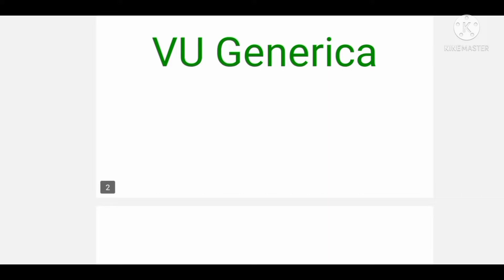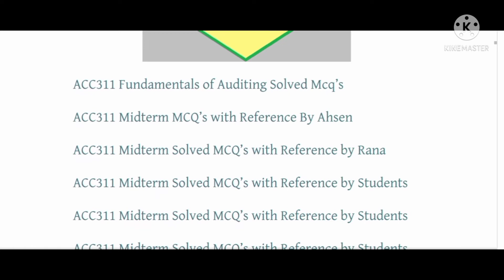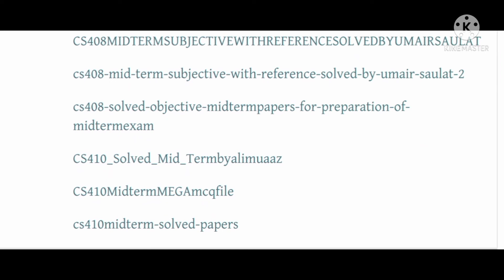Best Websites for VU Past Papers for Midterm/How to download VU Past Paper#vu#midterms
Best Websites to.Download VU Past Papers for preparations of Midterm Exams Fall2021

VU Guides